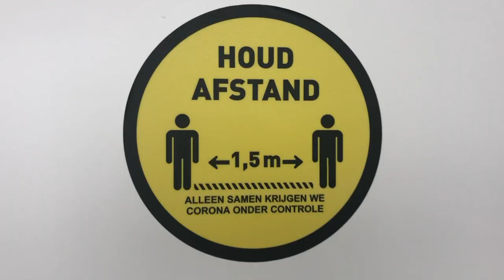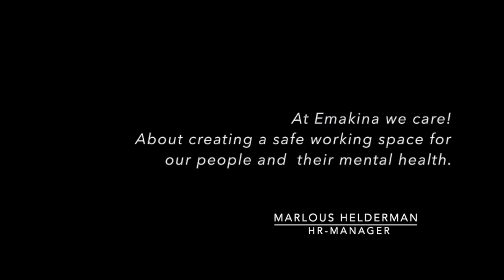How Emakina NL is slowly welcoming their people back to the Amsterdam office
After working from home for 11 weeks we are slowly and especially carefully welcoming back Emakinians back to our Amsterdam office. How do we work towards a new normal? To make sure we are making the right choices and everyone feels comfortable, going back to the office will be a step-by-step process in the upcoming months that we will divide in different phases.

Here is a small impression of the first day back in the office. We welcomed back small groups of colleagues one day per week.

Care for more from Emakina NL, your favourite digital agency?